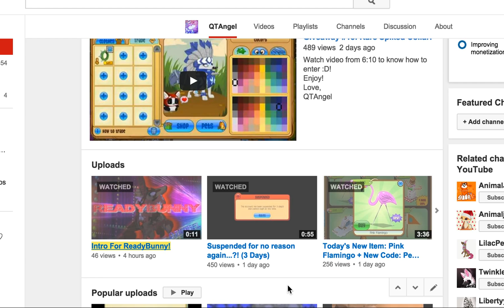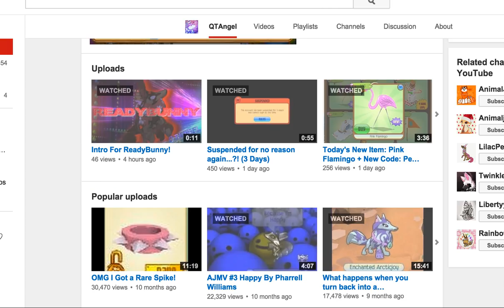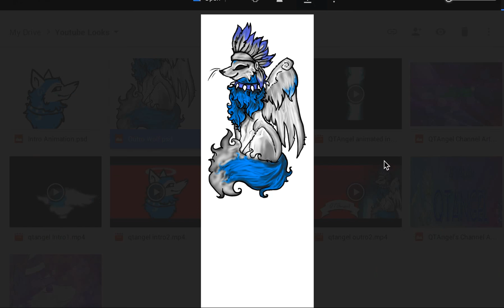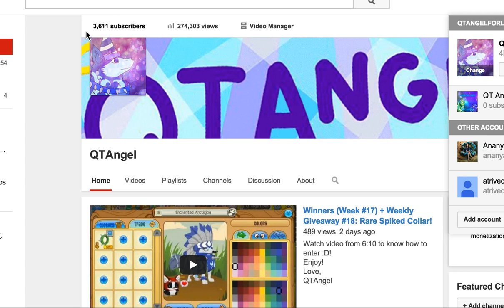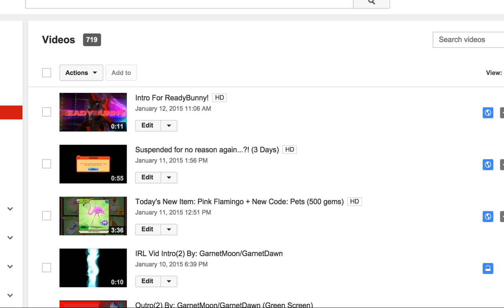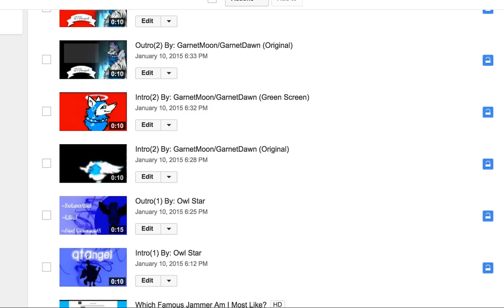New Intro/Outro/Icon/Channel Art? AJ RIM #50: Rare Gem Encrusted Necklace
Should I change my channel art or not? PLEASE HELP ME BY LETTING ME KNOW IN THE COMMENTS BELOW! TY :D
Love,
QTAngel